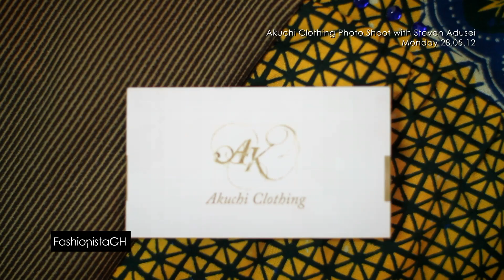Akuchi Photo Shoot with Steven Adusei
FashionistaGH Fashion Diaries: @ A photo shoot for the Jadeite Collection by Akuchi Clothing. Shot by Steven Adusei. Model: Grace Sarfo.
Camera: Ob Abenser
Music: Mercy performed by Cwasi Oteng